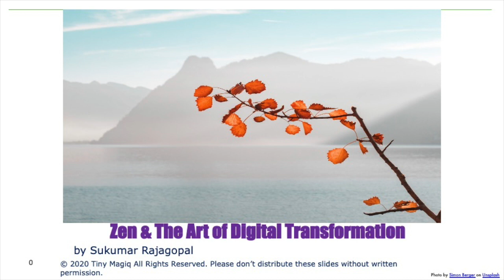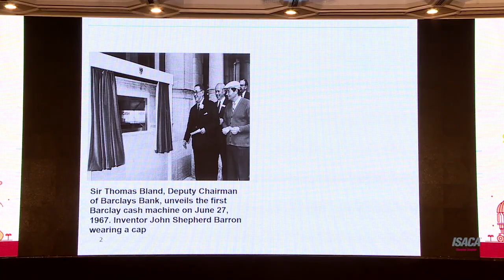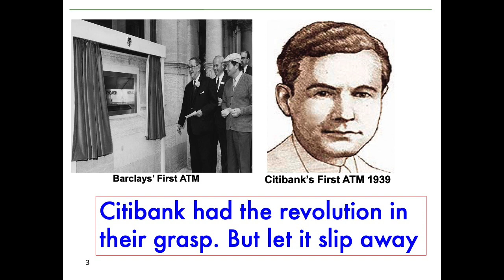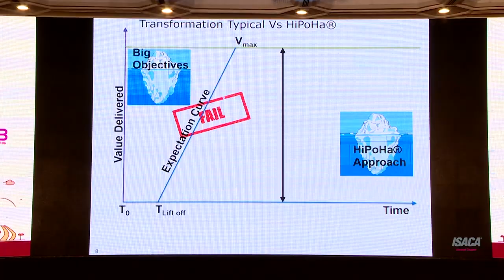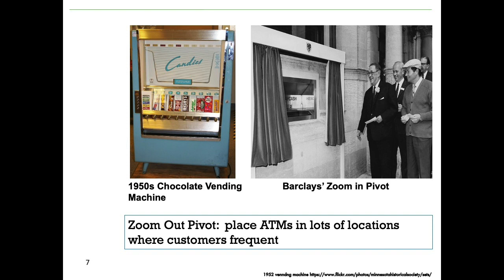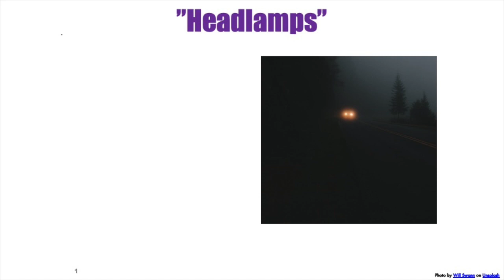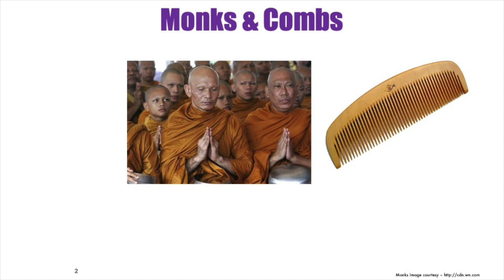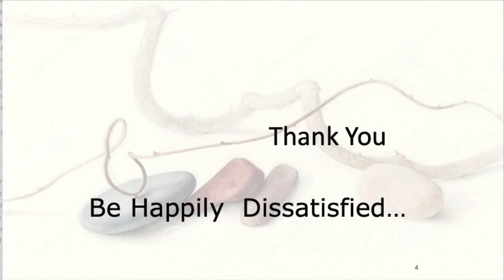TMTX Zen and the Art of Digital Transformation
6th edition of the TMTX Digital Transformation newsletter. Today I cover 2 of my favourite zen stories - headlights and monks & combs. I have connected the first one to digital transformation. I have left the second one as a puzzle to solve - how does the 2nd story of monks and combs connect to digital transformation. Please chime away in the comments section